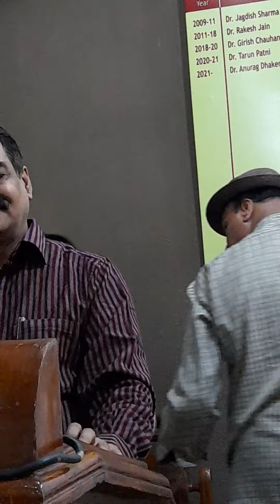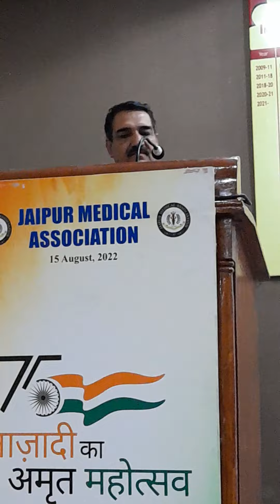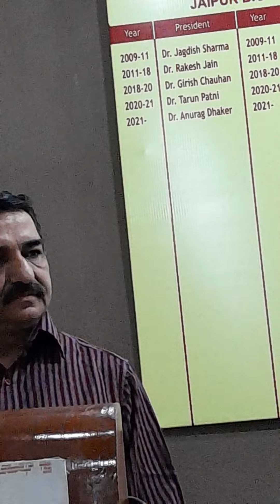जब दीप जले आना ❤️ JMA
जब दीप जले आना all-time favorite song of the generation, hear it anywhere and your eyes will glow in happiness, it's a wonderful song
Love you Yasudas Sir for the melodious song, I always love humming it whenever wherever I get chance.